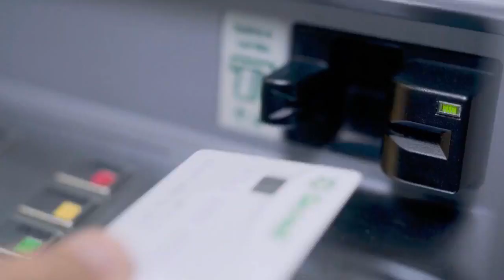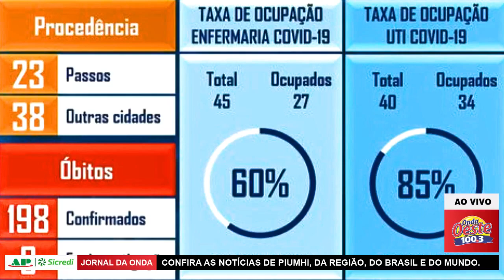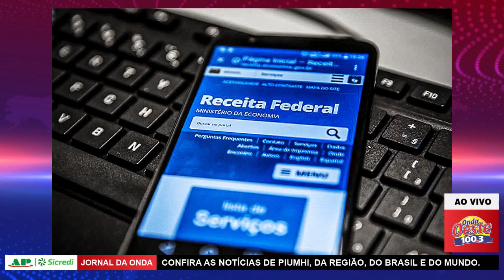Jornal da Onda - 17.03.21 - Edição Completa